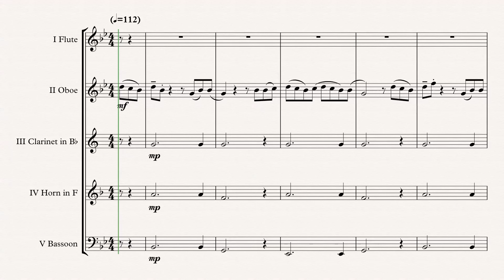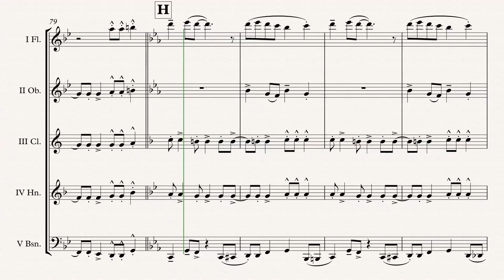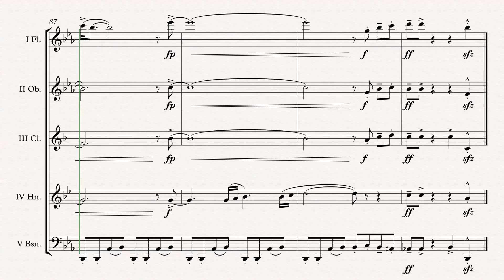„DreamWorks Trolls“ Wind Quintet arr. Adrian Wagner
„DreamWorks Trolls“ (Various Composers) arr. Adrian Wagner - Wind Quintet (Sheet Music) Arrangement

Parts
I Flute
II Oboe
V Bassoon